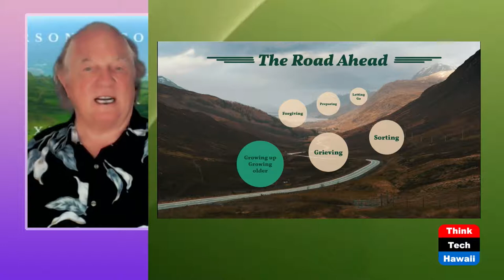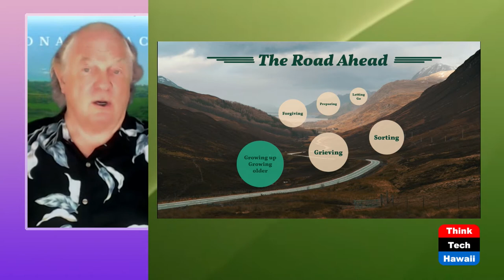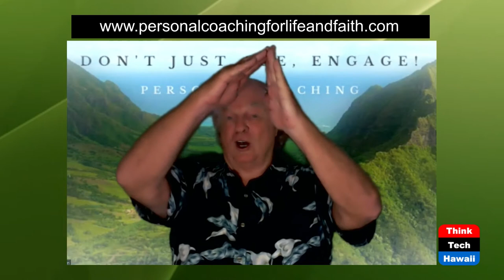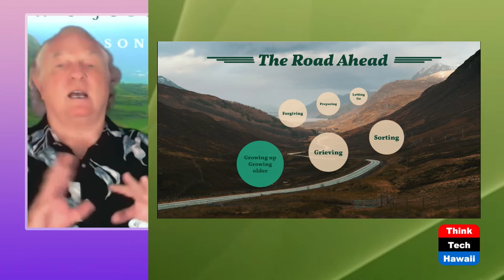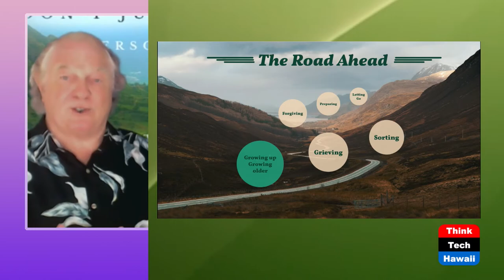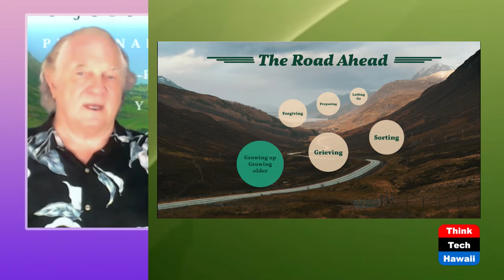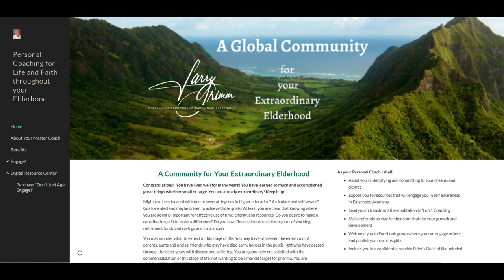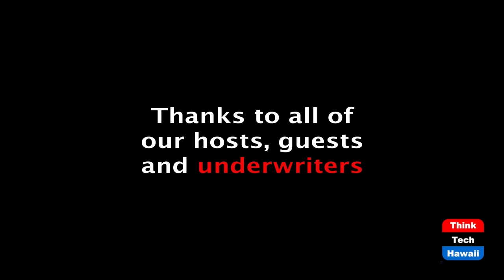When do you know you've entered elderhood? (Don't Just Age, Engage!)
Consider 5 spiritual tasks of elderhood.  The host for this episode is Larry Grimm, DMin.

Presenter Larry Grimm shall discuss the basis for the program, Don't Just Age, Engage!; five spiritual tasks of eldedrhood.